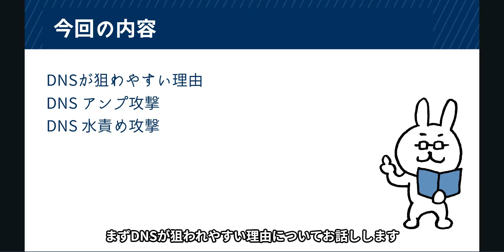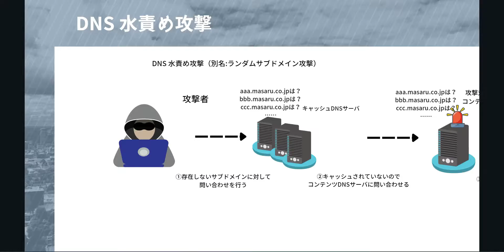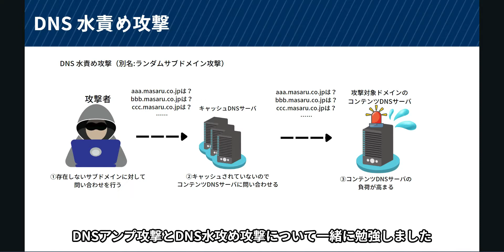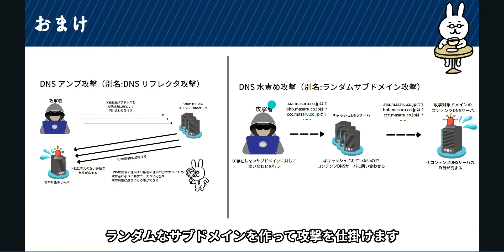#74【サクッと学べる支援士対策】DNSアンプ攻撃とDNS水責め攻撃